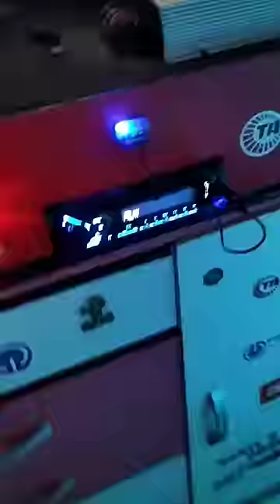A música com o grave mais forte do mundo 😱